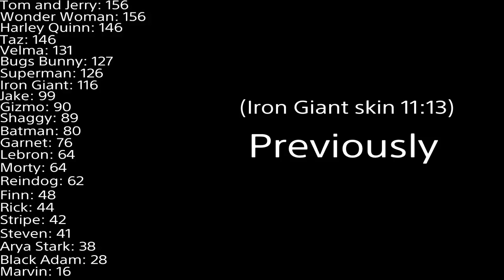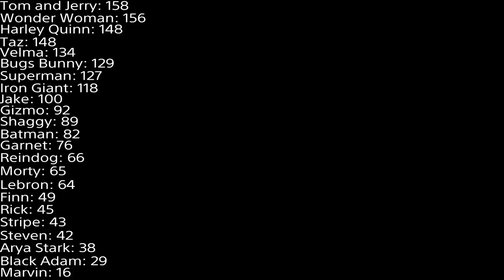MultiVersus random fighter part 62.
Not much, just more random Salt...

MultiVersus is a free to play online fighting platformer game belngs to WB.